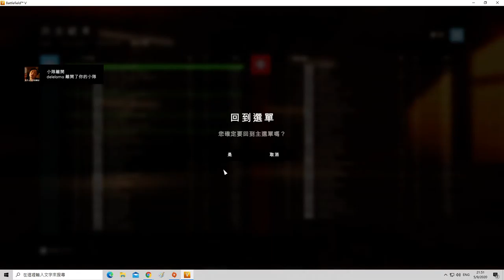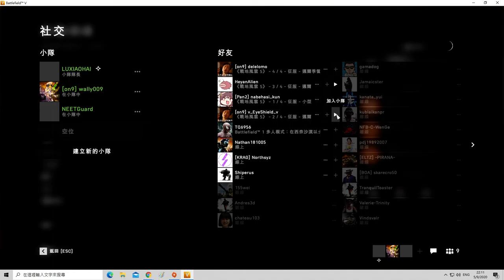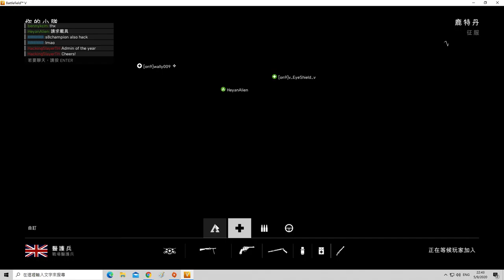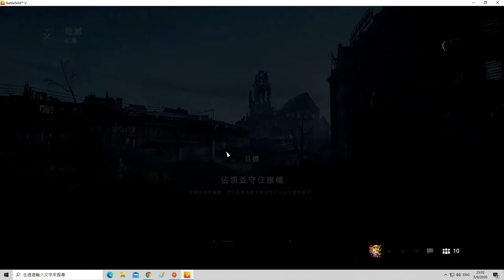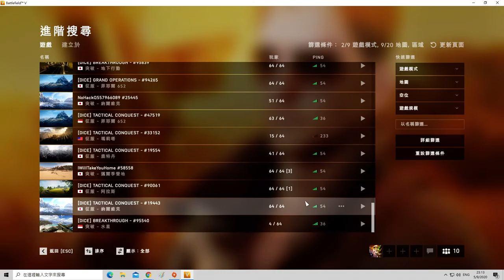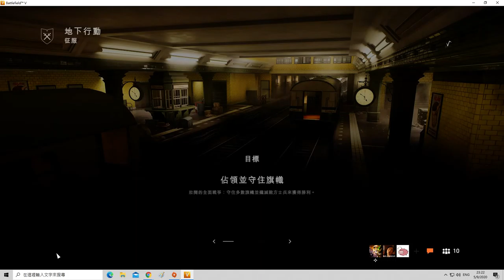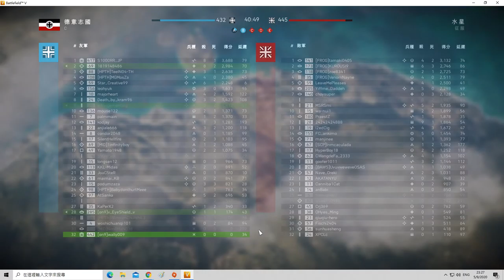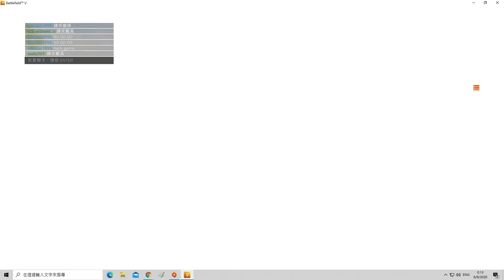2020-09-05 Battlefield V [星期六.寧靜日] 征服(LV442-443.亞服.內有外掛.LV443等級達成.[on9]) 片段 整個回合戰鬥完整版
外掛:TheGloba1ist